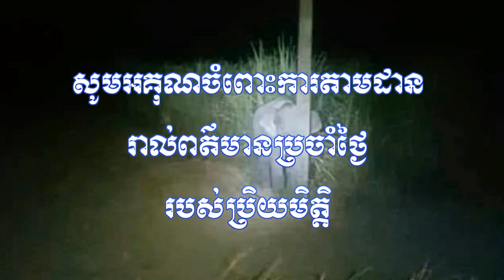ក្បាលខូចណាស់! កូនដំរីមួយក្បាល ខំពួនក្រោយបង្គោលភ្លើង ពេលគេតាមទាន់វាចូលស៊ីអំពៅក្នុងចម្ការអ្នកភូមិ